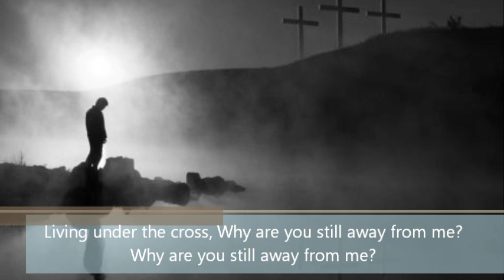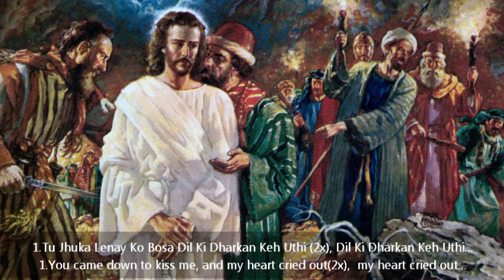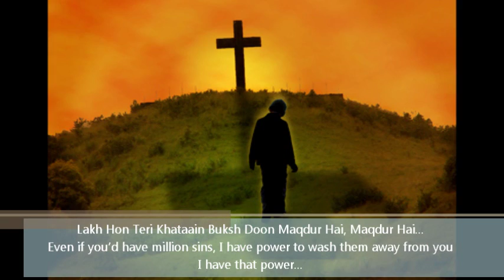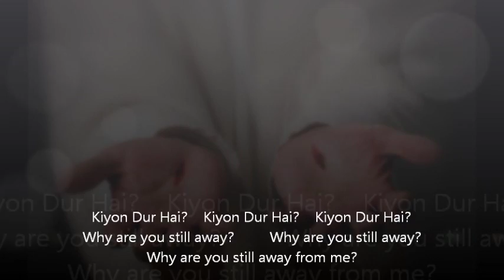kalwari Ke | Urdu & English lyics | hymns | punjabi | jkb Gospel Singers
kalwari Ke | Urdu & English lyics | hymns | urdu | punjabi | jkb Gospel Singers

BY JKB GOSPEL SINGERS